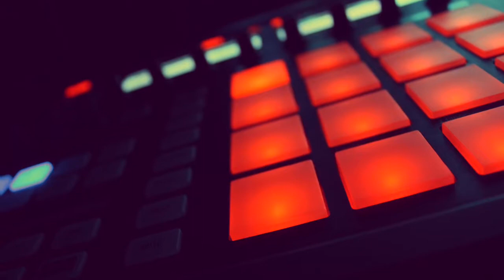BSYDEMUSIK Volume I